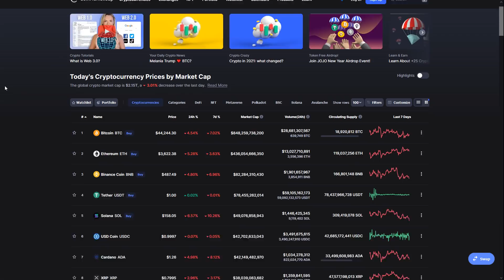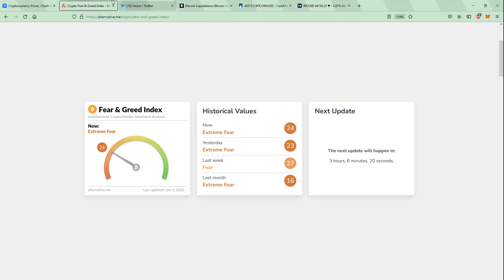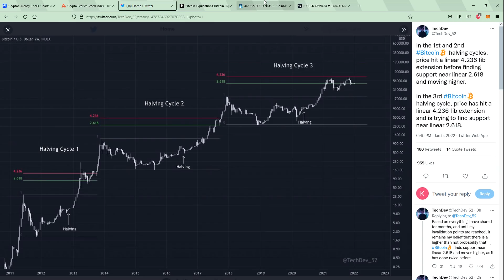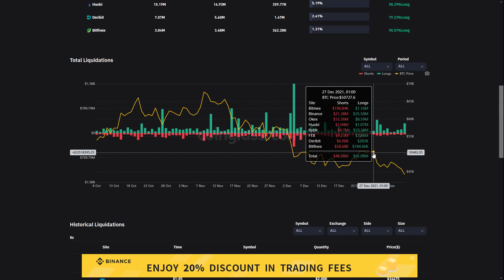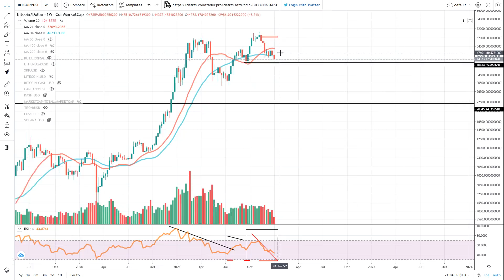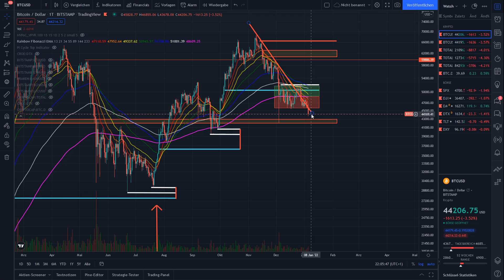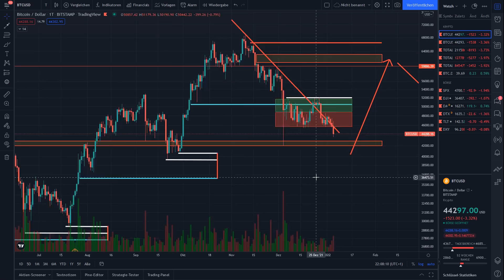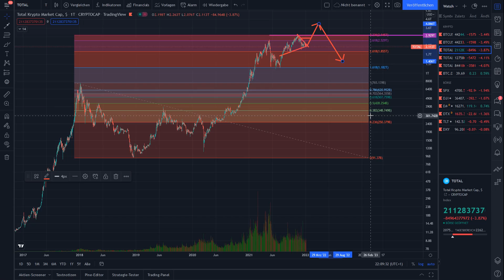NOTFALLVIDEO: CRASH oder KORREKTUR !?